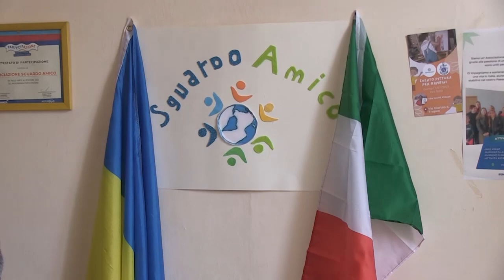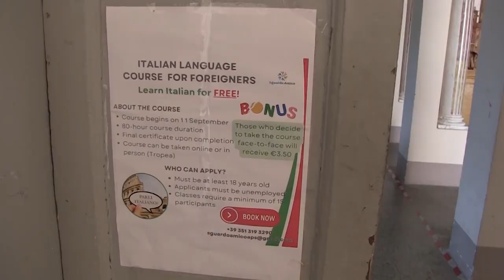Tropea (VV) | Il console generale ucraino Maksym Kovalenko visita la citta'